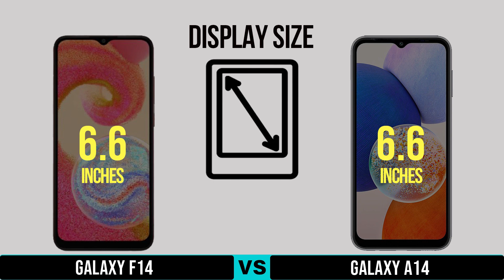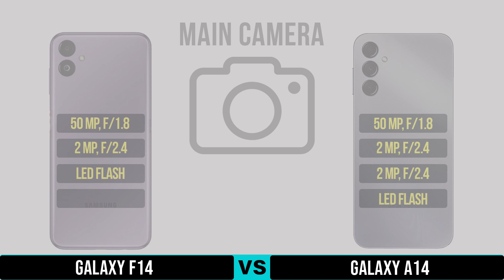Samsung Galaxy F14 Vs A14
Hey guys, welcome back to another video where we're going to be comparing the Samsung Galaxy F14 and the Samsung Galaxy A14! If you're in the market for a new smartphone but don't know which one to choose, then this video is for you!
Let's watch the vdeo!